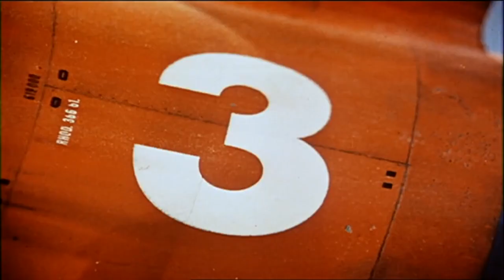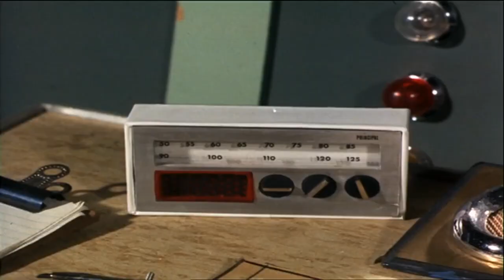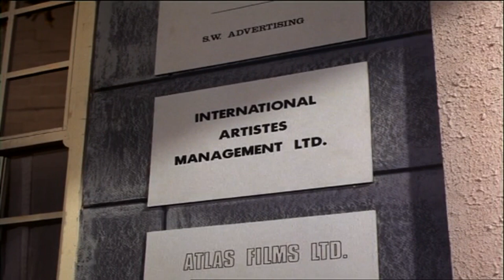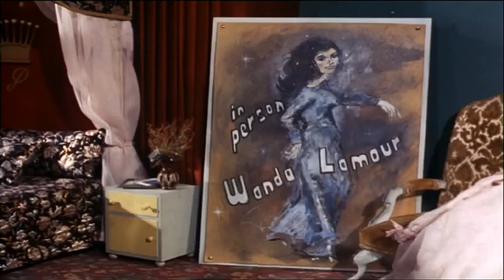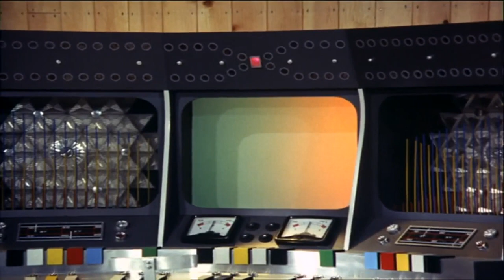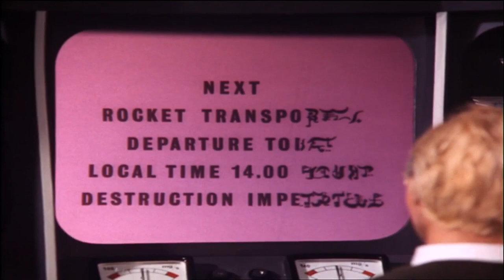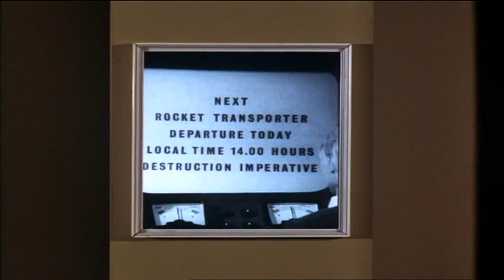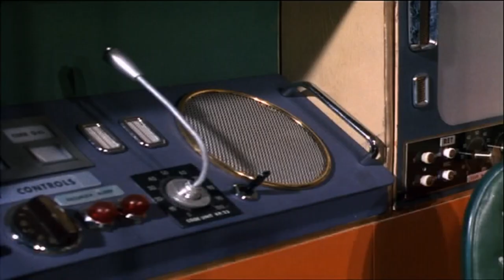Thunderbirds 1x25 The Cham Cham